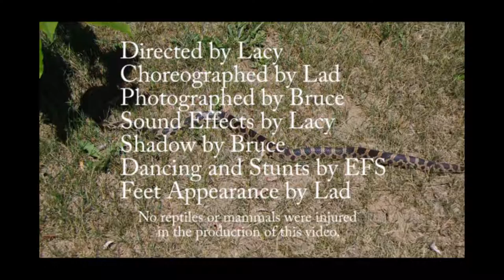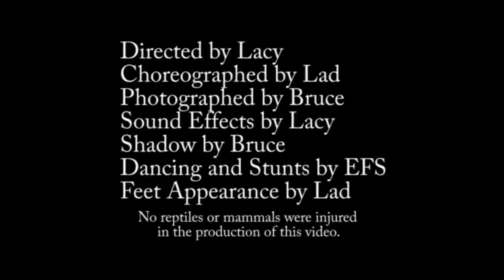Eastern Fox Snake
Eastern Fox Snake receives unwanted advice from two herding dogs.